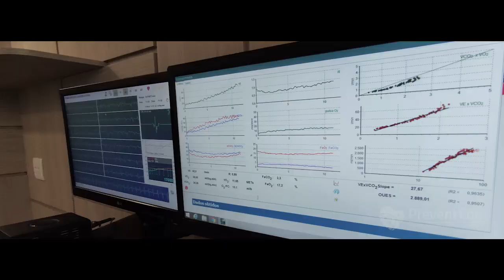Prevent Cor Ergoespirometria - Muriaé MG